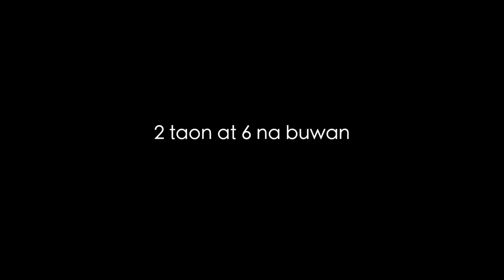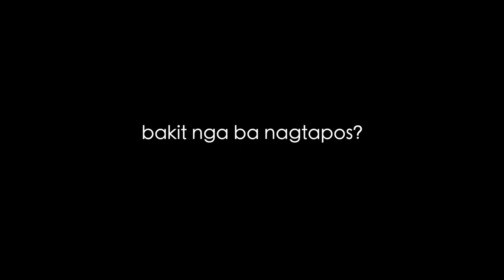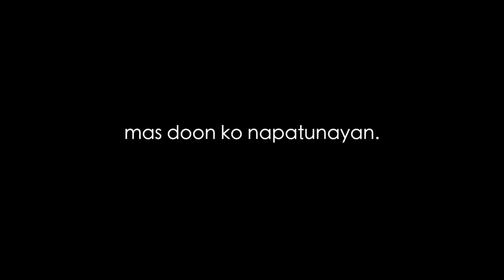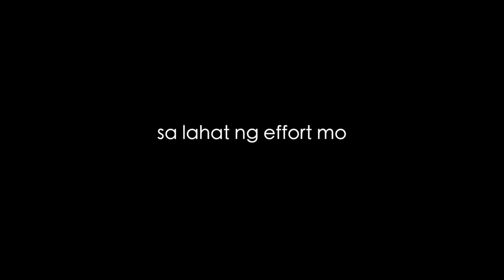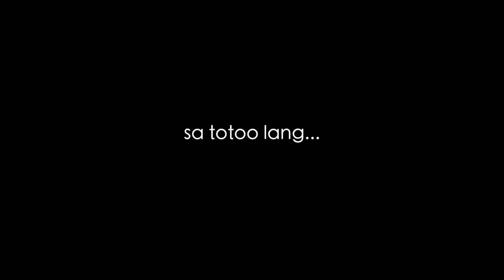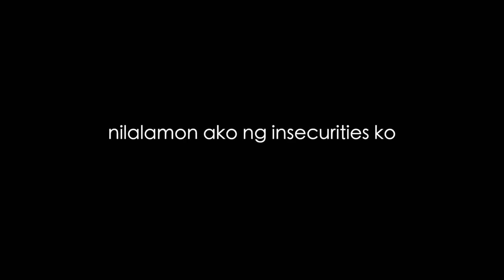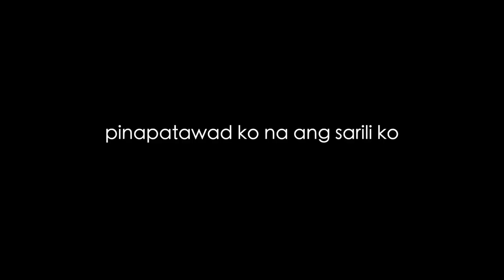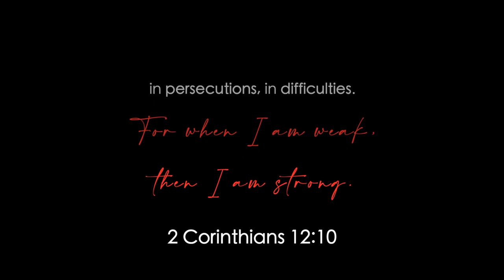Dear Ex...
Sharing something personal to me. hugot muna tayo guys :)

Given our current situation right now, this is the perfect time to monetize your skills with the jobs available online.